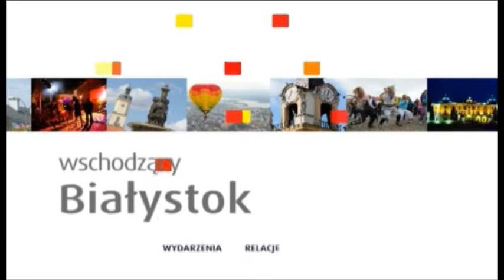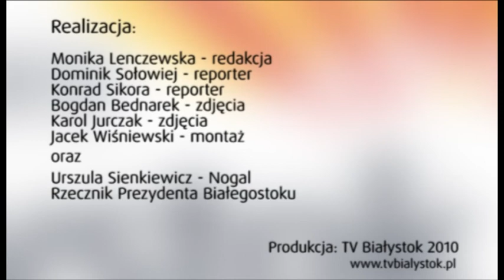studio WB 16grudnia